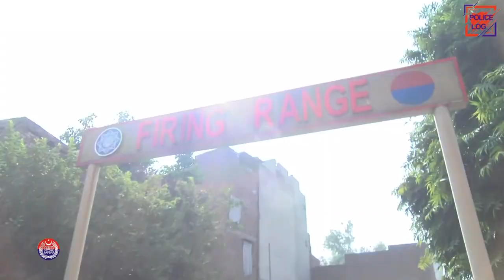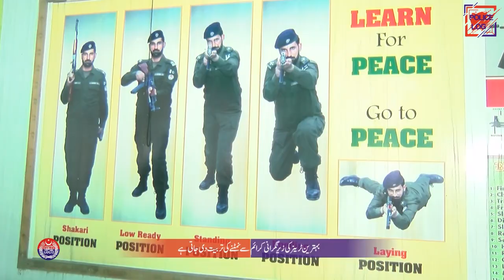How Punjab Police Force practice at Firing Range | PSCA TV - Anchor Umer Bakhat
An exclusive program about training of Punjab Police Firing Range at Qila Gujar Singh.
Program: Police Log
Host: Umer Bakhat